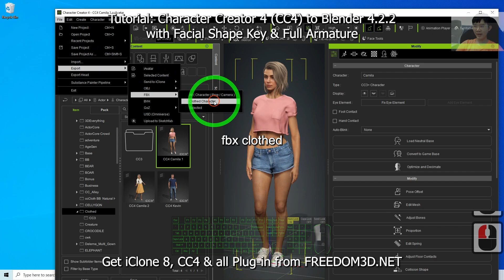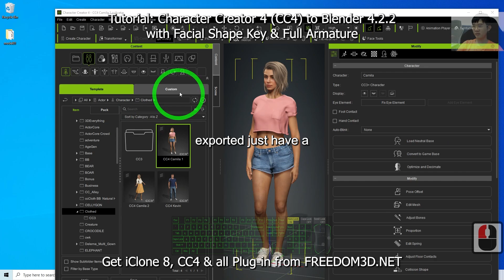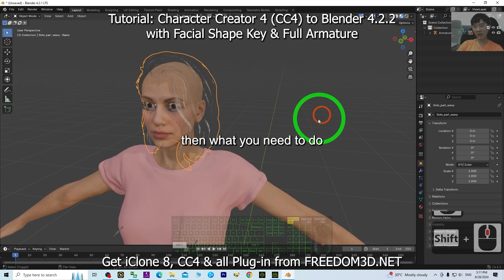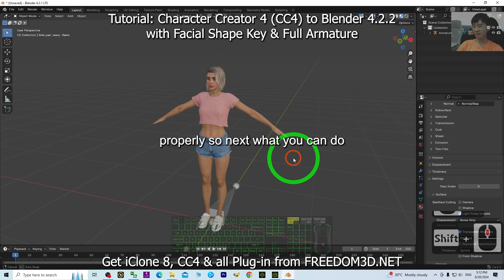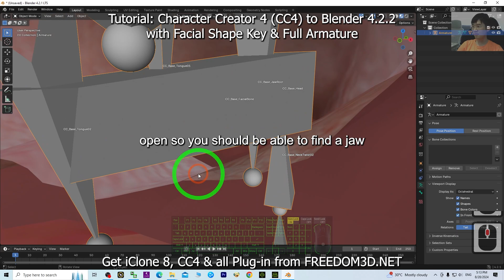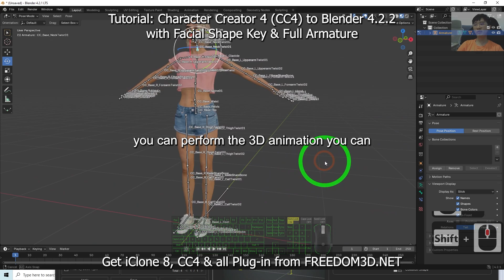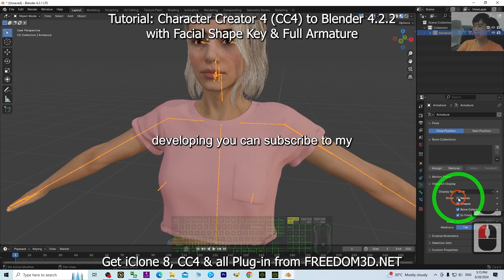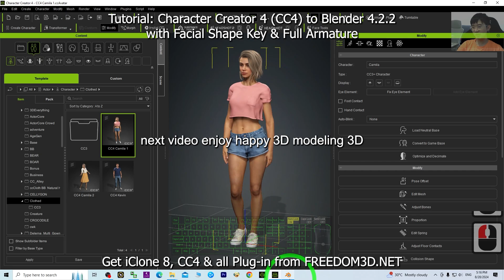Character Creator 4 to Blender 4.2 + Facial & Armature Tutorial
Description:
This is my step-by-step tutorials on how to do this! ENJOY! and have fun! Happy 3D Modeling, 3D Animation + 3D Game Dev! ENJOY!

CC4,
Blender,
Facial,
Shape Key,
Armature,
Tutorial,
CGI,
3D Modeling,
3D Animation,
Freedom Arts,